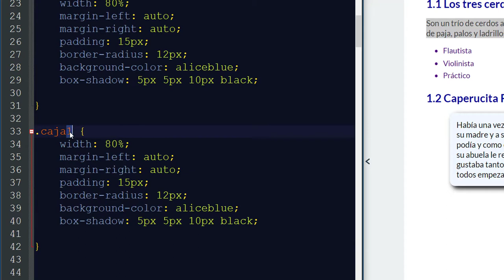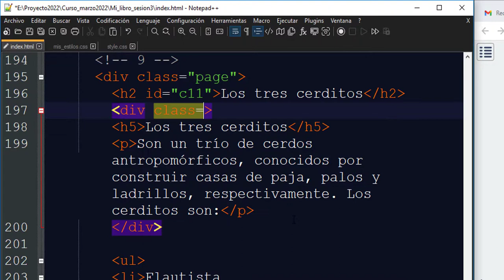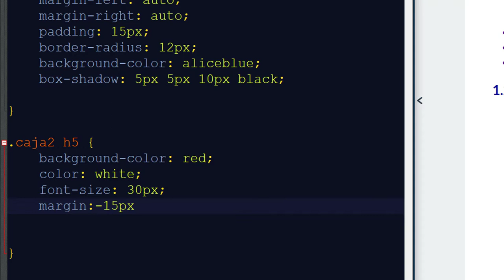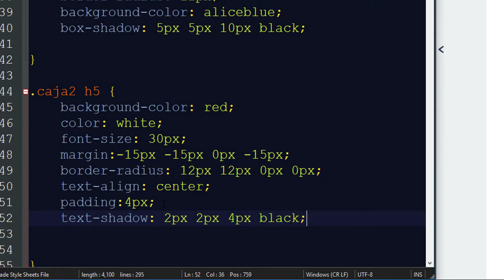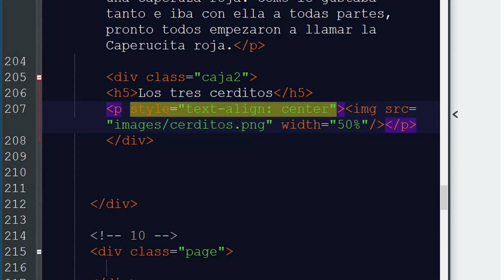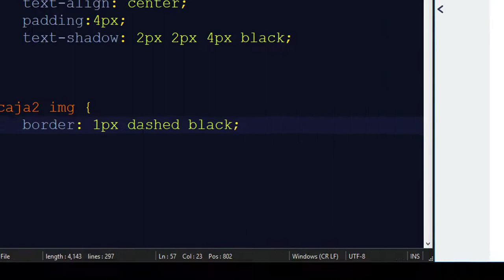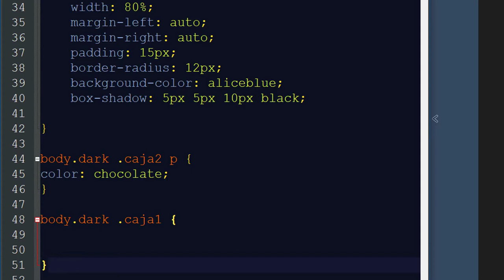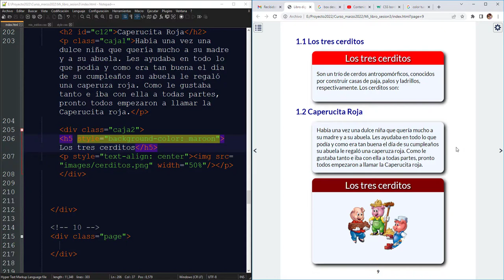Hoja de estilos en un archivo externo - parte 3 (curso semestre 1 de 2022)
En este video se describe cómo diseñar cajas con barra de título.
Se incluyen nuevos estilos y la inserción de imágenes en una caja o contenedor, incluyendo el método para que la imagen tenga un borde circular.